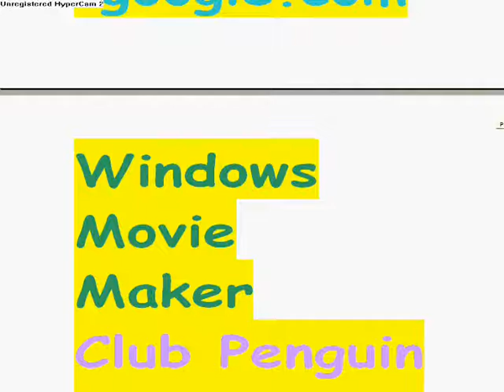Wave Your Hands in the Air (A test video)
its just a test vid